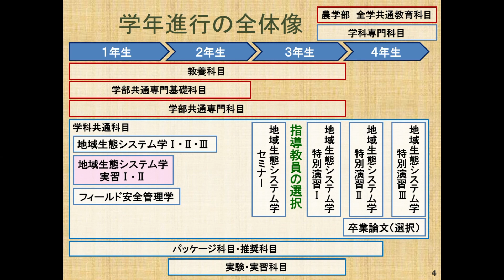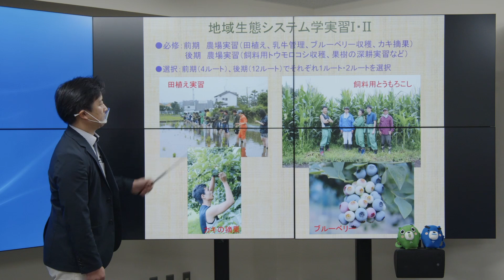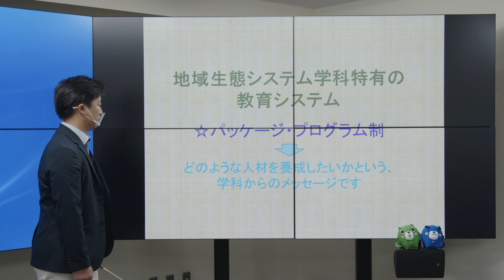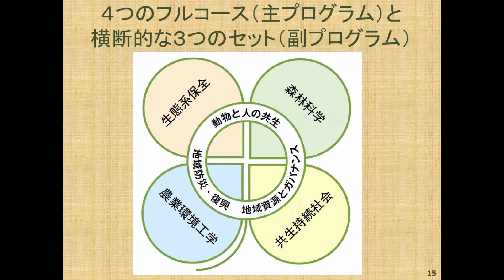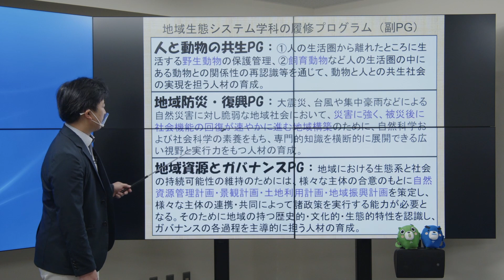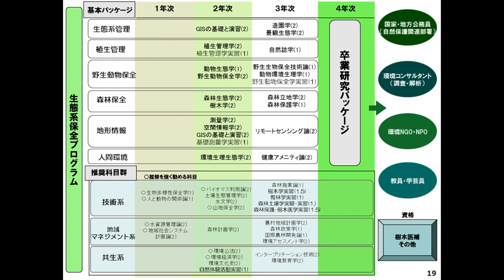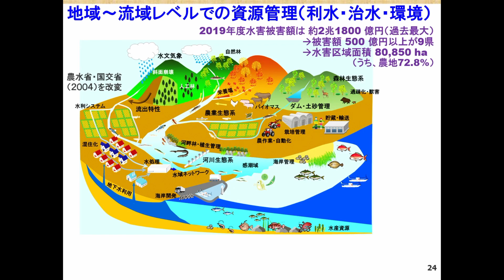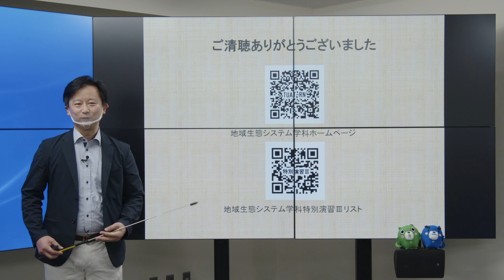東京農工大学農学部地域生態システム学科 2021学科説明会 教育の説明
2021年度東京農工大学農学部学科説明会での地域生態システム学科 教育の説明のアーカイブ動画です。

学科説明会で寄せられた質問への回答を公開しています。

東京農工大学農学部地域生態システム学科ホームページ